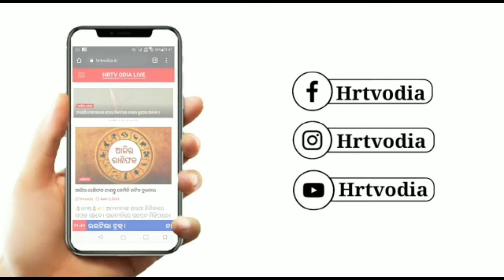ଜିଲ୍ଲା ଖଣିଜ ପାଣ୍ଠି ଜରିଆରେ ନିଯୁକ୍ତି ପାଇଥିବା ଶିକ୍ଷକ ଶିକ୍ଷୟିତ୍ରୀଙ୍କ ଆମରଣ ଅନଶନ ।।HRTVODIA